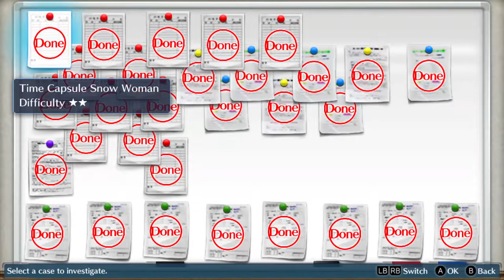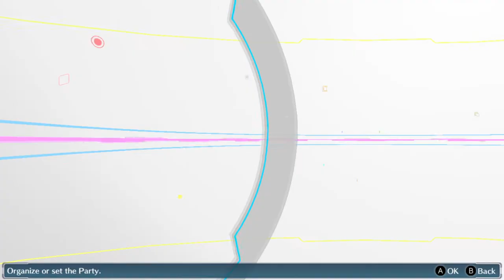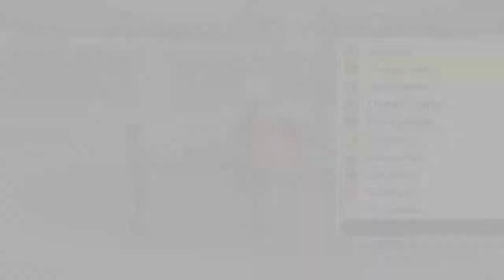Digimon Story Cyber Sleuth Chapter 10-2 clear|gniTgogo